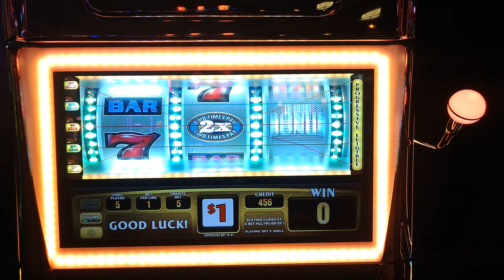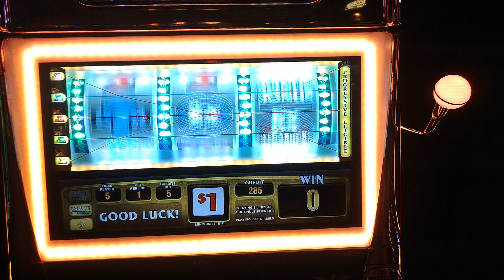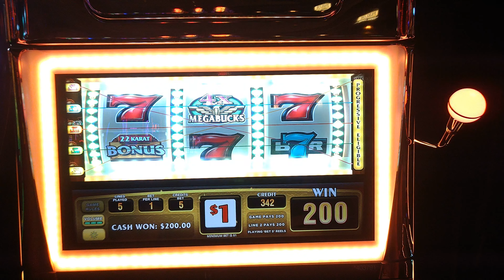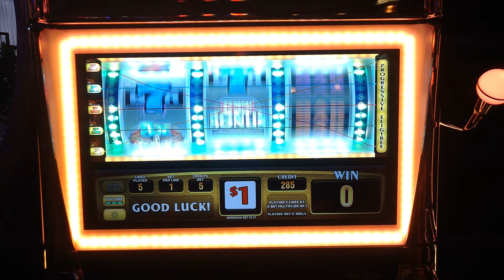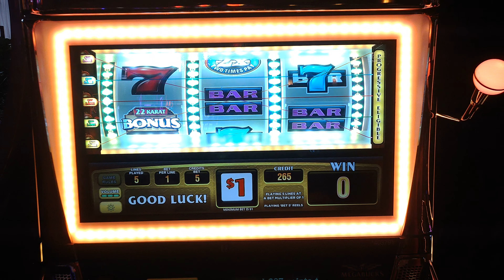$500 pumped into MEGABUCKS slot machine with Progressive Bonus Spins in Las Vegas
Megabucks slot machine game play with $500 to start.